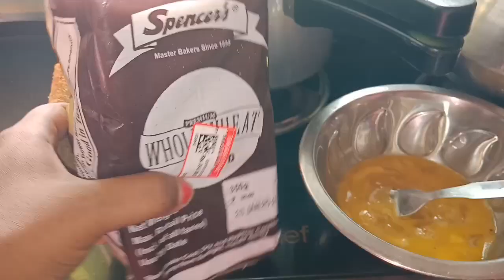இந்த நாள் ரொம்ப பயங்கரமான வேலைகள்//interesting vlog to Thai amavasai